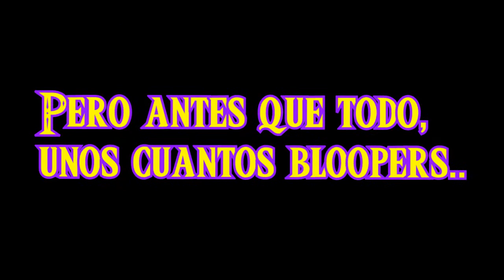The Legend of Zelda Majora's Mask - Episodio 15: Consiguiendo piezas de corazón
En este episodio, estaremos haciendo un pequeño ''relleno'' para conseguir algunas piezas de corazón que fui olvidando con el tiempo y que pude haber conseguido anteriormente, pero soy demasiado despistado (?)